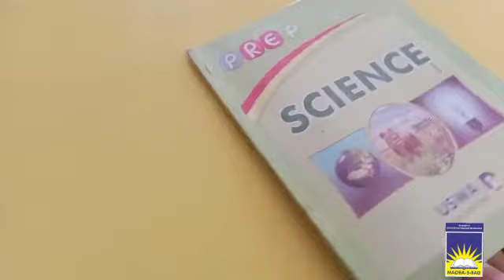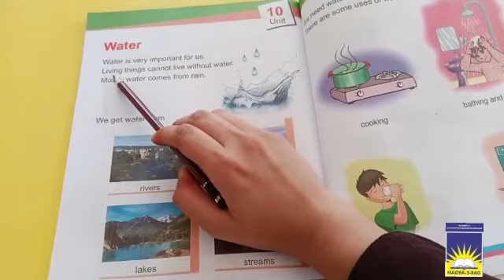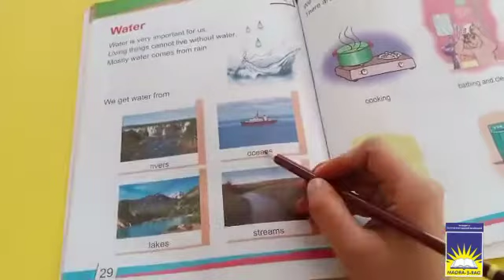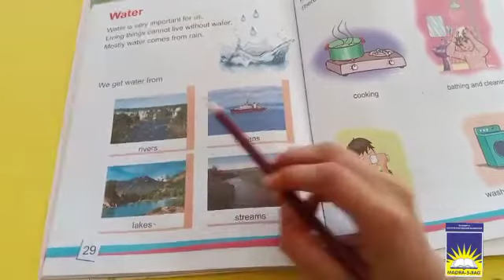Prep science | week 4 day 1